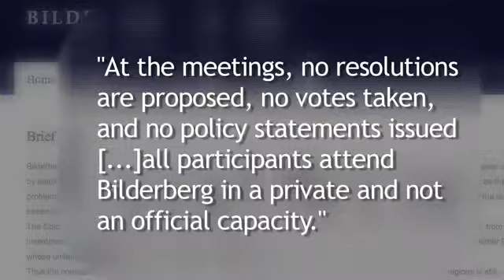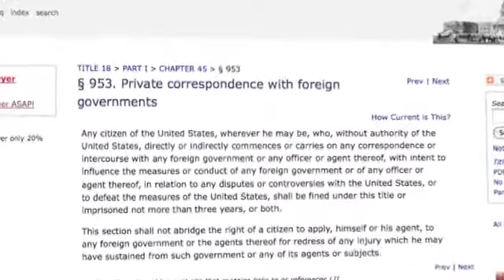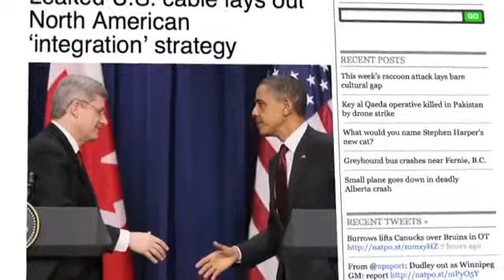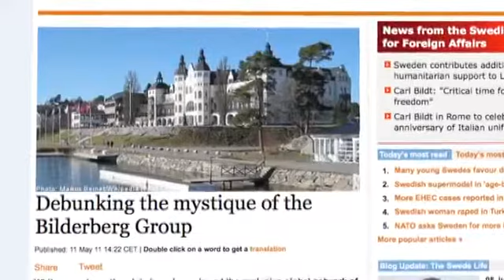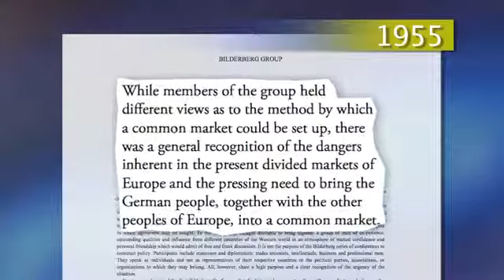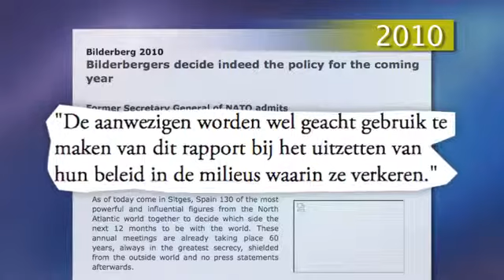Bilderberg 2011 Background Preview and Predictions .flv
Bilderberg 2011